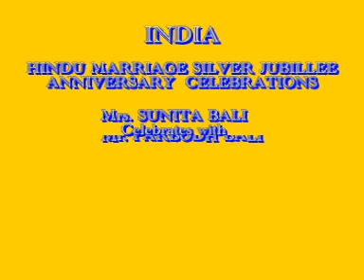Sunita Parbodh Marriage Anniversary Silver Jubillee Celebrations 2 youtube 2